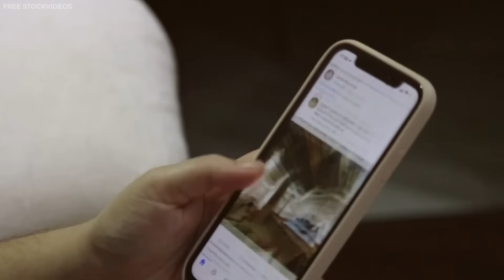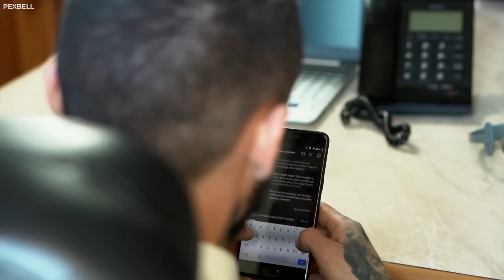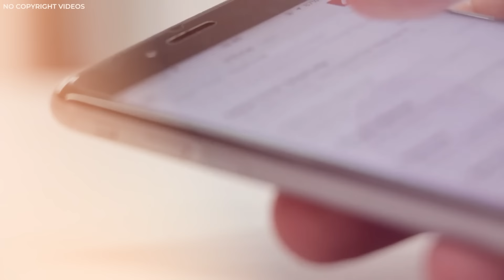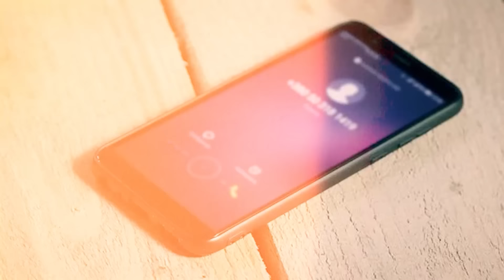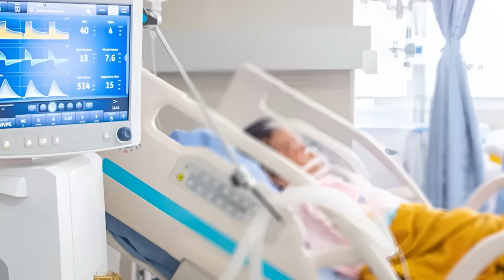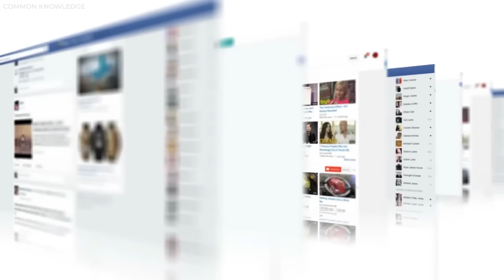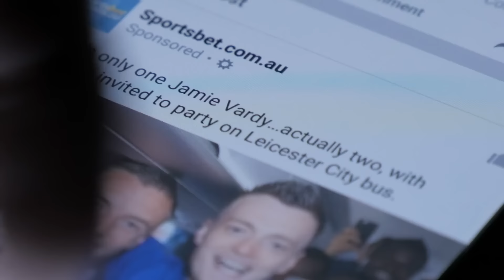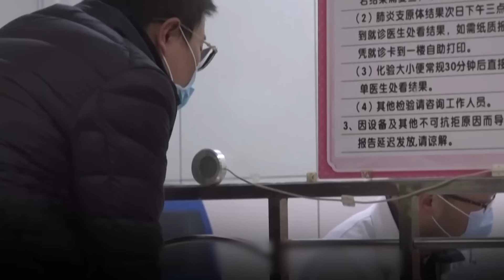Desperate Family With Dying Son Call Chinese President For Help. What Happens Next Went Viral!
A family’s worst nightmare came true when their son was diagnosed with a rare, life-threatening disease, and no one could help. Desperate for a miracle and with nowhere else to turn, they did the unthinkable: they reached out to the President of China for help. And what happened next shocked the entire world. But how did the President respond to their cry for help? What action did he take that made this story go viral worldwide? Join us as we delve into this heart-wrenching story that captured the attention of millions. You don't want to miss this